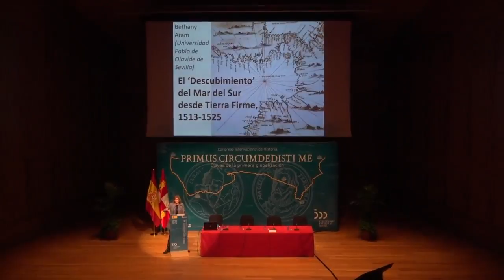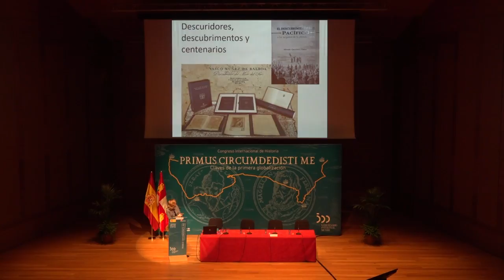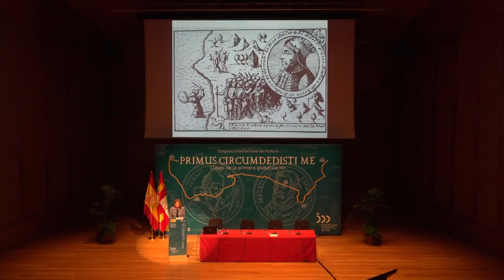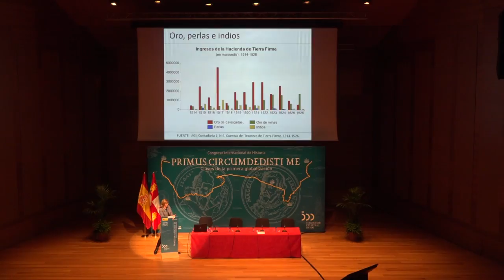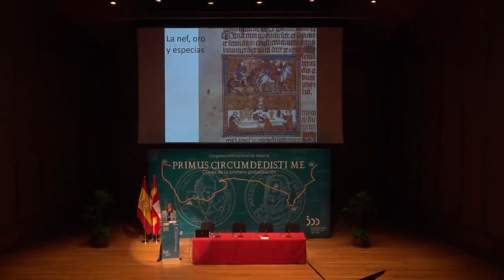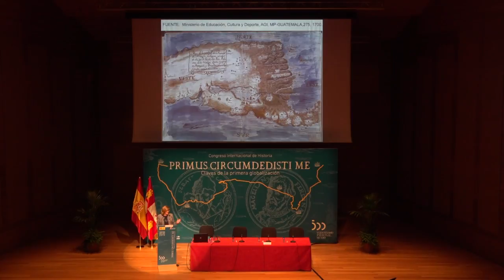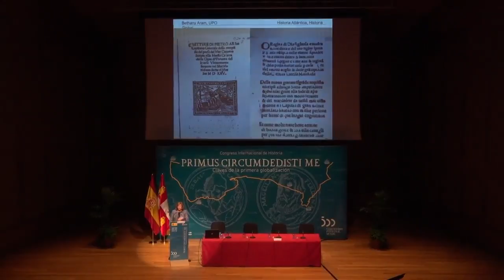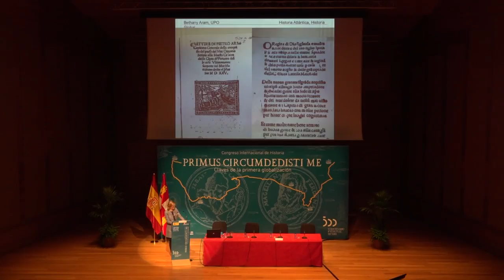Bethany Aram. Congreso Internacional de Historia Primus Circumdedisti Me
V Centenario de la primera vuelta al mundo.

Congreso Internacional de Historia Primus Circumdedisti Me. Claves de la primera globalización.

BETHANY ARAM
Universidad Pablo de Olavide, Sevilla, España.

RESUMEN: El ‘descubrimiento’ del Mar del Sur desde Tierra Firme, 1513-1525.

Esta aportación aborda el “descubrimiento” del Mar del Sur desde Tierra Firme, denominada “Castilla del Oro”, no como un logro heroico unipersonal, sino un proceso que involucró a distintos grupos castellanos e indígenas. Más allá del famoso avistamiento del Mar del Sur desde Tierra Firme en 1513 liderado por Vasco Núñez de Balboa, apoyado por el hermano del cacique Comogre, se hará hincapié en el desenlace del proceso de descubrimiento del Mar del Sur, la movilización de recursos para la construcción de barcos, y, tras la ejecución de Balboa, la segunda toma de posesión del Mar del Sur en 1519. Se valorarán las aportaciones de Gil González Dávila, así como las de otros capitanes -- Gaspar de Espinosa, Francisco Hernández de Córdoba, Francisco
Pizarro y Diego de Almagro -- bajo el mando de Pedrarias Dávila. En la suerte de esos capitanes se observa el auge intermitente de distintos sueños relacionados con el oro y la especiería.